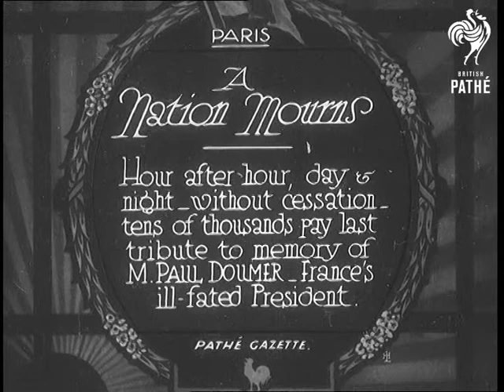A Nation Mourns (1932)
Full title reads: "Paris. A Nation Mourns. Hour after hour, day & night - without cessation - tens of thousands pay last tribute to memory of M. Paul Doumer - France's ill-fated President."

Paris, France.

Pan across front of large building (possibly a hotel or government building).

Two men (probably French politicians) walk along the street.

Gendarmes (French police) lead people behind barrier as they queue slowly.

Queues of people presumably waiting to pay their last respects to the assassinated French President Doumer.

High shot showing the queue outside the building.

More shots of people queuing.

 FILM ID:673.33